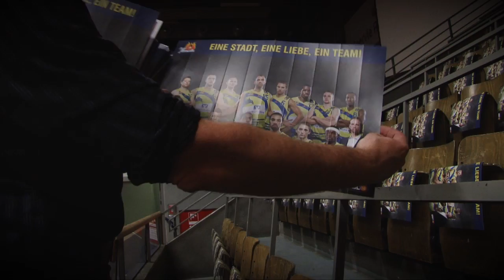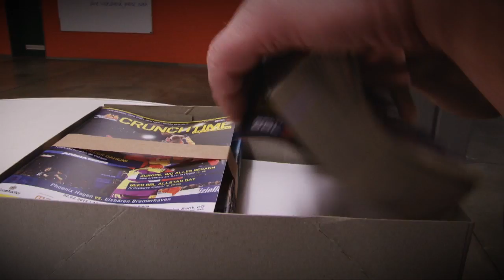WIR gewinnt! Teamsport auch hinter den Kulissen von Phoenix Hagen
Heute wartet eine spannende Doku auf Euch -- BEHIND THE SCENES -- die Hallenvorbereitung für das Spiel gegen Bremerhaven.

Damit eine Bundesliga-Partie in der ENERVIE Arena überhaupt laufen kann und unsere Jungs ein spannendes Tänzchen mit Ball und Gegner auf´s Parkett bringen können, muss allerhand im Hintergrund vorbereitet werden. Ohne unseren 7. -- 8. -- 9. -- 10 ... Mann wäre das einfach unmöglich!

Ein spannender Einblick rund um die Vorbereitungen in der ENERVIE Arena, die Spieler-Betreuung und alle Vorkehrungen für die Sicherheitsgewährleistung. Für die Hilfe, Herzblut und Engagement bei der Realisierung eines jeden Heimspiels danken wir allen Helfern! Unglaublich großartige Leistung!!!